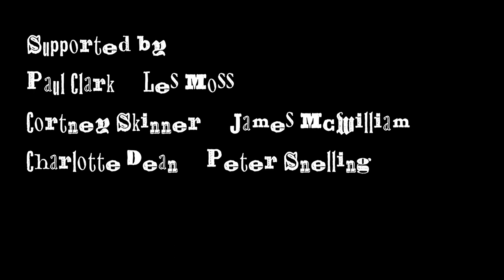+R+R+RAP Plastic Citizen Project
Young people in Hull created this film about Plastic pollution.  They worked with the Plastic Citizen Project, Youth in Nature and Child Dynamics to write  a rap and make a video about plastic.

These young people were very inspiring, they turned up on rainy Saturday mornings and on zoom calls all through lockdown, all because they believe in a better world where plastic in reduced, recycled and reused.  The Plastic Citizens bring us hope!